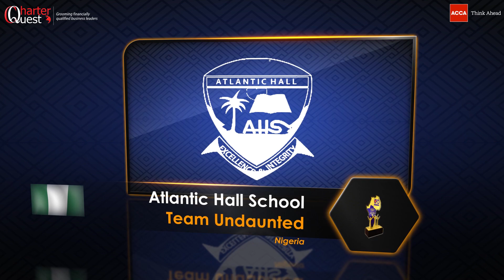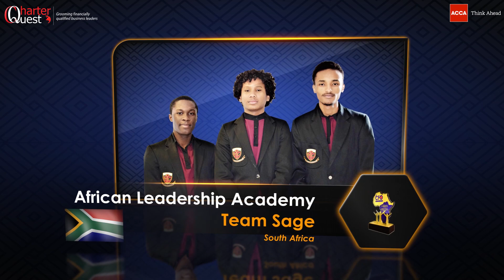The CFO 2020 Continental Top 15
The CFO 2020 Continental Top 15 announcement video has just been published.
560 Teams. 135 Secondary/High Schools across 21 countries.

The competition was intense but only 5 countries remain:

South Africa, Ghana, Namibia, Nigeria and Zambia.

Expect formal invitation letters with formal directives and specifications for next stage: by Wednesday June 17th, 2020.

Congratulations to the Top 15!